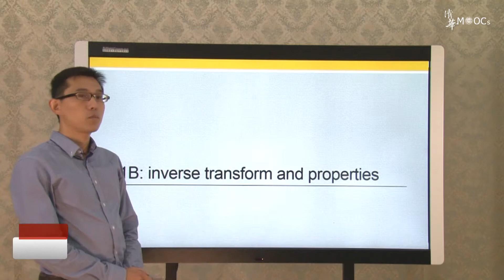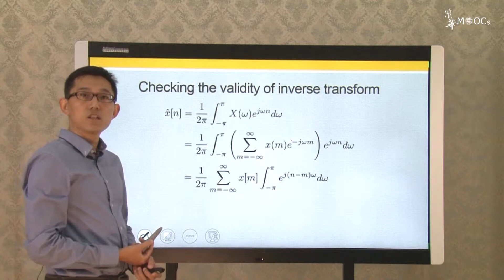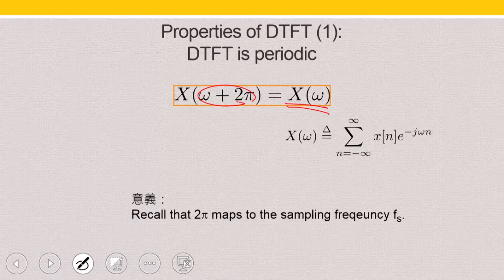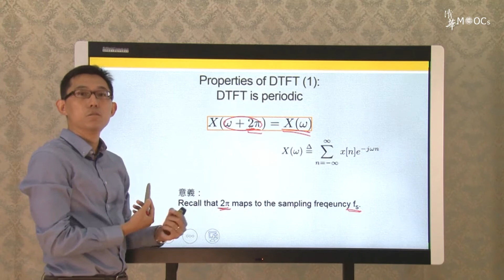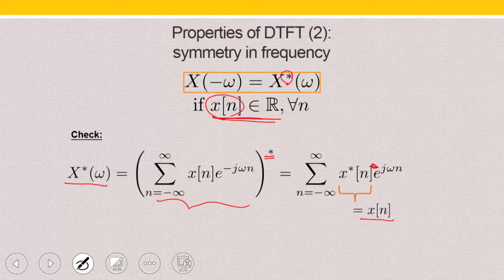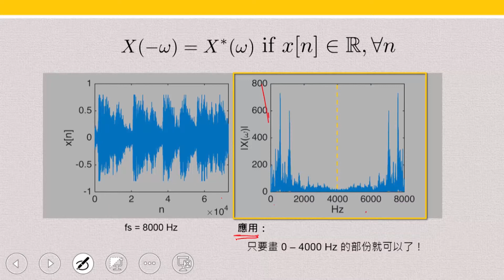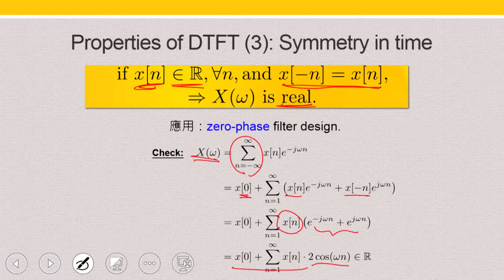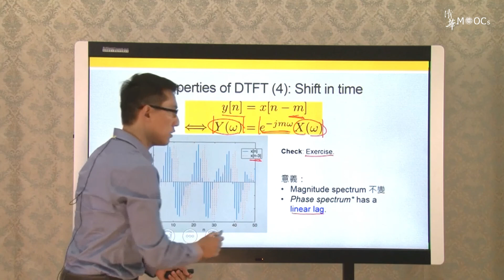2018劉奕汶數位聲訊分析與合成1 2 Inverse transform and properties